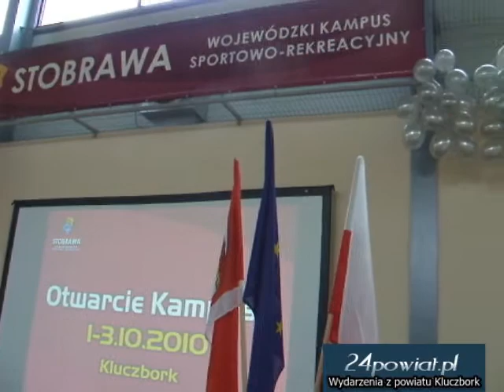[24powiat.pl] Otwarcie Kampusu w Kluczborku